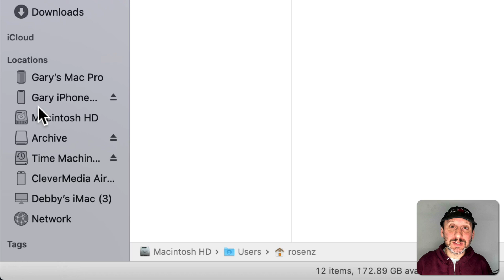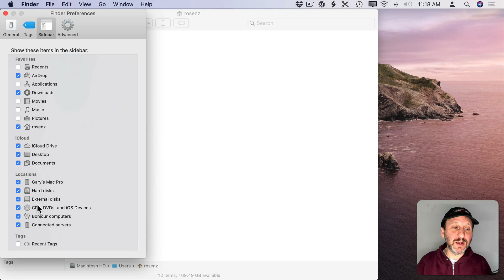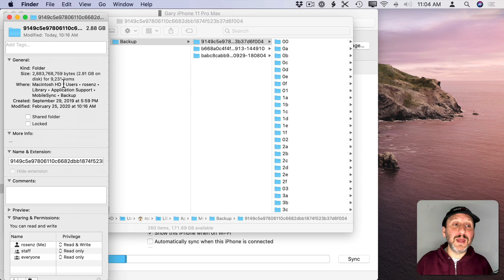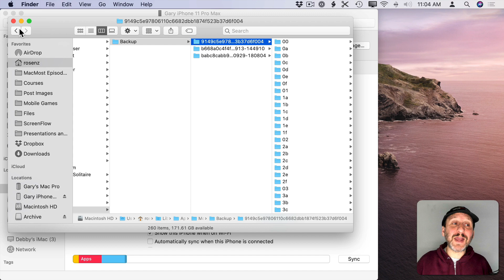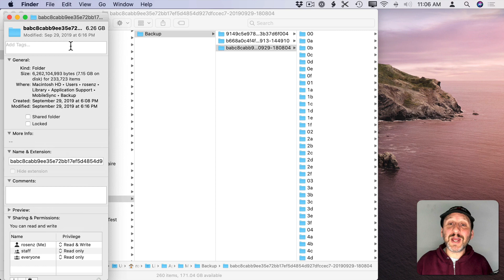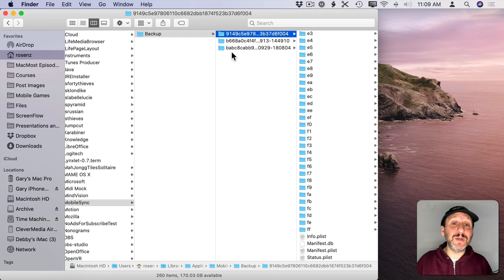How To Manage iPhone and iPad Backups In macOS Catalina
It is a good idea to back up your iPhone or iPad to your Mac, but it is also easy to forget old backups when you switch to a new device. These old backups take up a lot of space on your Mac's drive. You can find them in macOS Catalina if you know where to look and see how much space they use and easily delete them to free up that space.